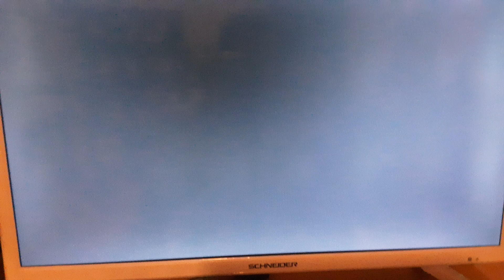debut DVD Robotcop 2